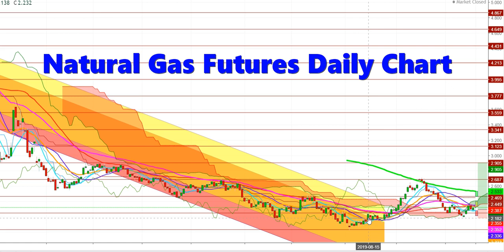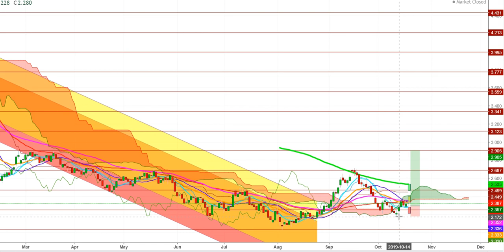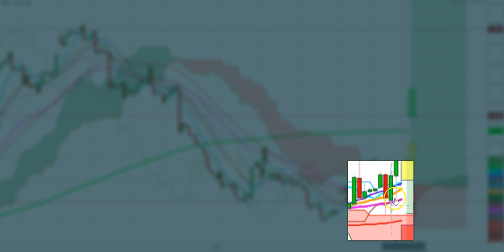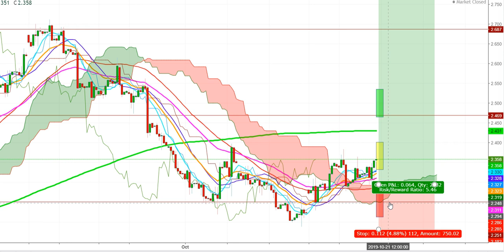Natruaral Gas Futures Expected Trading Zones For The Week Of October 21st, 2019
This video explains in-depth analysis of Natural Gas futures in order to predict the expected trading zones for the week of October 21st, 2019.

1. This content is for information and educational purposes only and should not be considered as an investment advice or an investment recommendation. Past performance is not an indication of future results. All trading carries risk. Only risk capital be involved which you are prepared to lose.

2. Remember, YOU push the buy button and the sell button. Investors are always reminded that before making any investment, you should do your own proper due diligence on any name directly or indirectly mentioned in this video. Investors should also consider seeking advice from an investment and/or tax professional before making any investment decisions. Any material in this analysis should be considered general information, and not relied on as a formal investment recommendation.